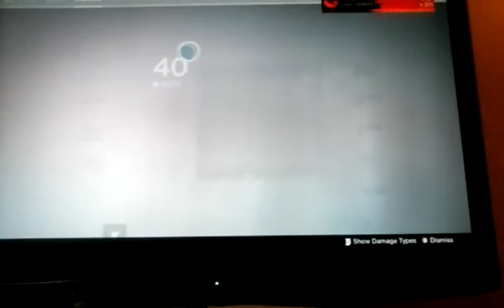Trials challenge 1